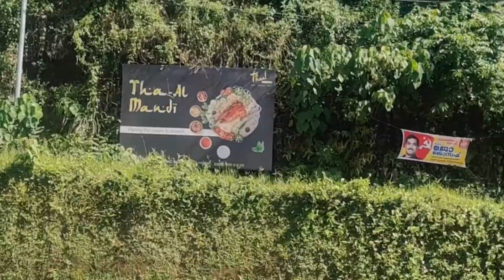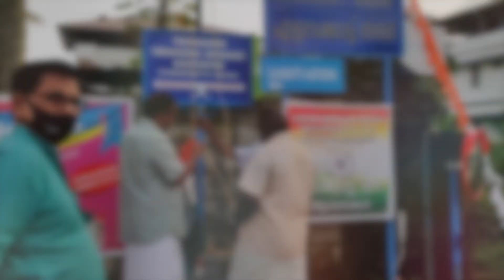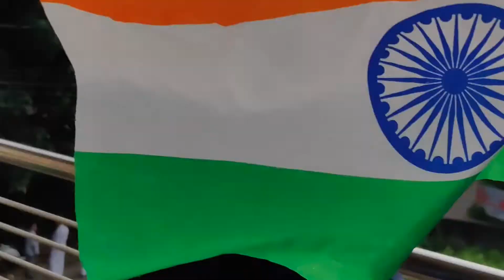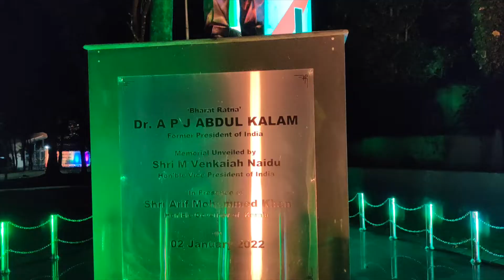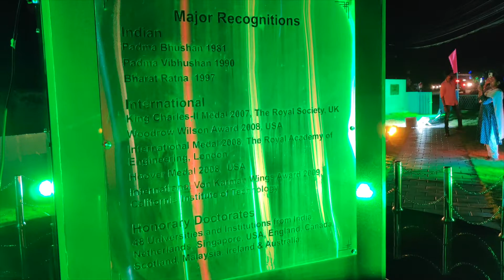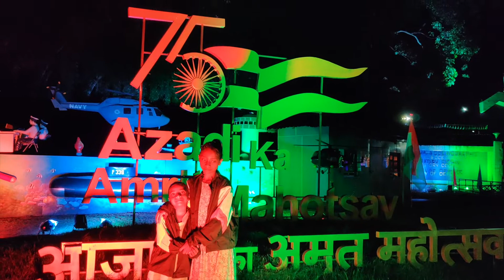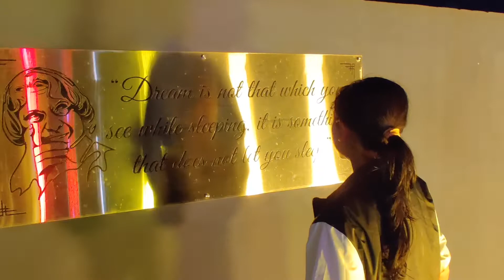Thaal Kitchen Ribs Mandi 🤩 HargarTiranga💥 🥰75 - )🔥മത്ഇൻഡിപെൻഡൻസ് ഡേ പരിപാടിക 💥How did we celebrate?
Explore.
Beef Ribs Mandi
Venue: Thaal Kitchen, Infopark, Kakkanad, Kerala, India

Venue: NPOlL, Kakkanad, India

With love,
Zara Talkies